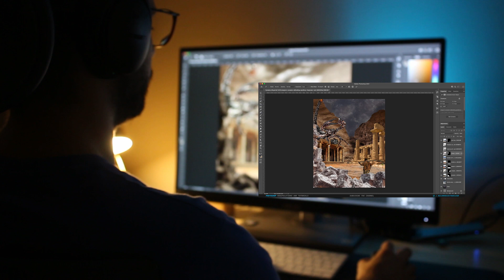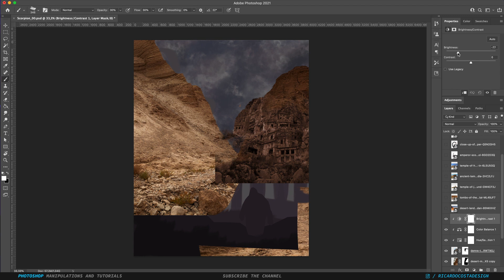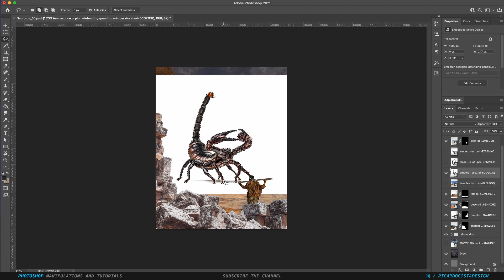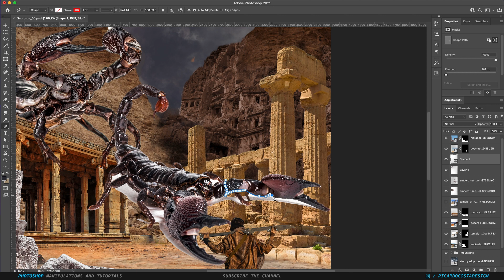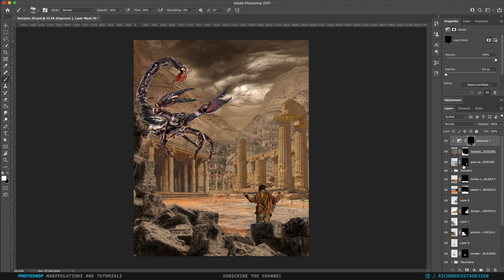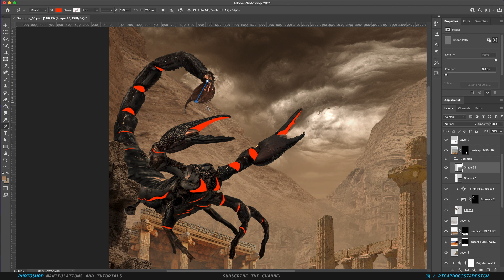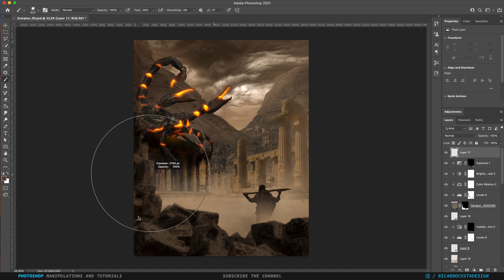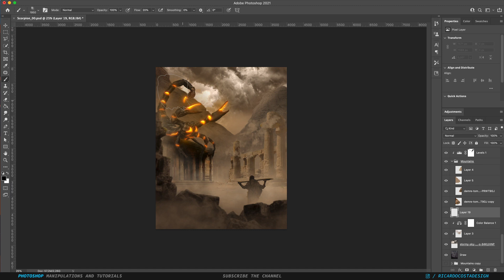How to create a Giant Scorpion in Photoshop - Speed Art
In this episode I asked my instagram followers what should I create for this video. I got some comments and one of them was to create something with a Scorpion. That was cool because I’ve never made something with a scorpion so it was a nice opportunity to do it.

I thought about creating a giant scorpion attacking an ancient village in the desert. But a brave women won’t let that happen.

If this video add value to you please make sure you subscribe the channel, like and comment the video so that I can keep up with content like this to help you become a better designer. 🙌